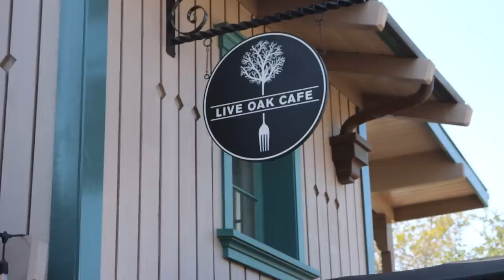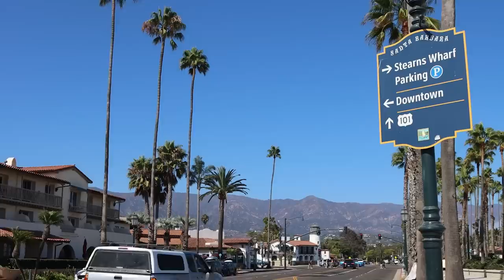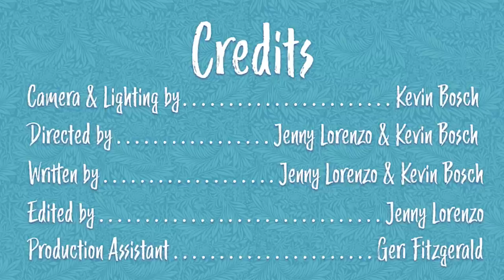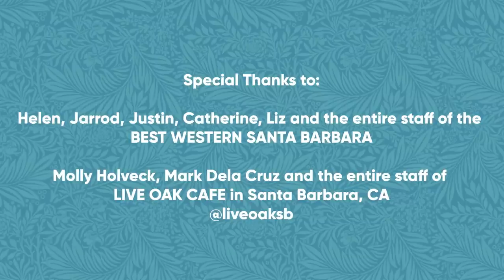Abuela’s Family Goes On Vacation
Get your bags packed and bring your sunscreen, lobster chancletas y olla de arroz! Time to join Abuela, Flor, Benito and Michi on vacation in Santa Barbara, CA at none other than a Best Western PLUS hotel! 🌴⛪🥭🦞🚴‍♂️

Si quiere llevar a toda a la familia, book now on bestwestern.com!

A Latino family from Miami travels to Santa Barbara, California for a vacation of a lifetime!

[CREW]

Camera and lighting by: Kevin Bosch

Written by: Jenny Lorenzo & Kevin Bosch

Editing by: Jenny Lorenzo

Production Assistant: Geri Fitzgerald

[CAST]